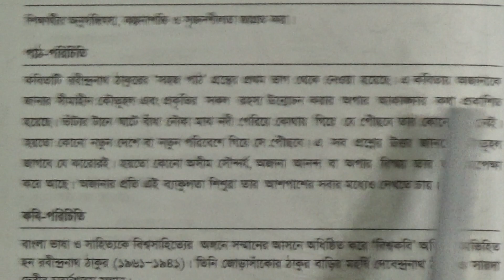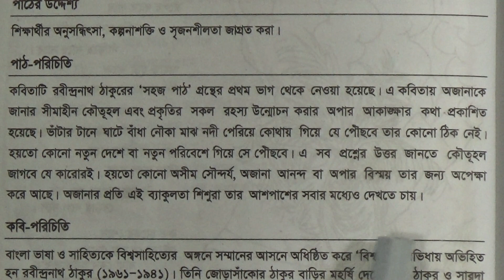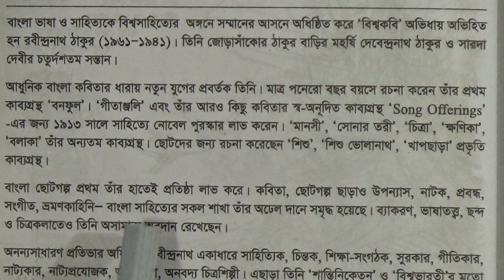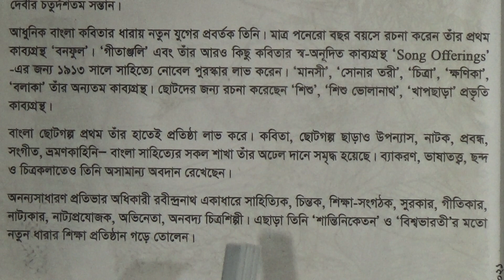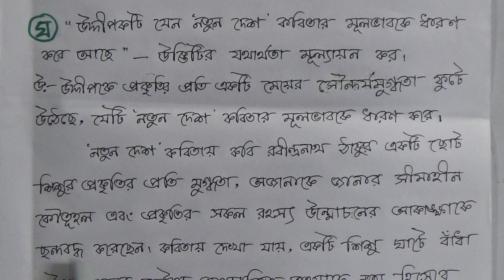শ্রেণিঃ সপ্তম, বিষয়ঃ বাংলা ১ম পত্র (পাঠ- ০৩), আলোচ্য বিষয়ঃ নতুন দেশ (আলোচনা)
অর্ধ-বার্ষিক ক্লাস
শ্রেণিঃ সপ্তম
বিষয়ঃ বাংলা ১ম পত্র (পাঠ- ০৩)
আলোচ্য বিষয়ঃ নতুন দেশ (আলোচনা)
শিক্ষকঃ সঞ্চিতা খান